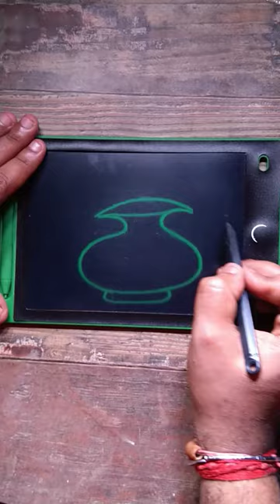SS = How to draw Matki Very Easy for Beginners